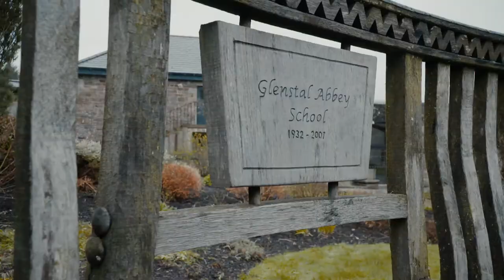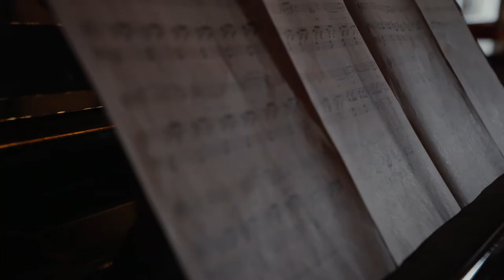Munster Senior Cup 2017: Glenstal Abbey School Visit